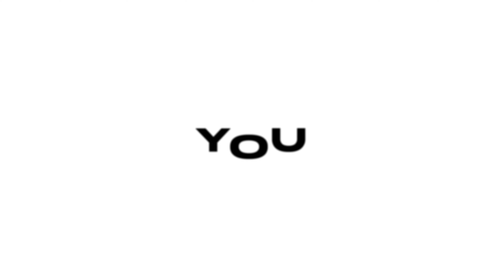Title Race: Who Will Win The Premier League, La Liga, Bundesliga & Serie A?! | FC Wonderkid #91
🎙️ Timestamps Ep. 91: 🍿

- 00:00:00 - Intro
- 00:01:10 - Chelsea Big Winter Transfers & Rebuild Talk
- 00:21:36 - Kane & Tottenham Went Bold against Man City! KDB Benched.
- 00:33:00 - “Liverpool Need Midfielders!”
- 00:42:40 - Man United is showing tremendous Potential!
- 00:47:15 - Arsenal Missing Points & Sean Dyche Recognition
- 00:53:15 - Wonderkid Manager & Striker!
- 00:55:45 - La Liga Title Race!
- 01:02:30 - Who Will Win Serie A?
- 01:07:25 - Bundesliga Talk
- 01:12:36 - Outro

Thank You Boldest Community  🤲